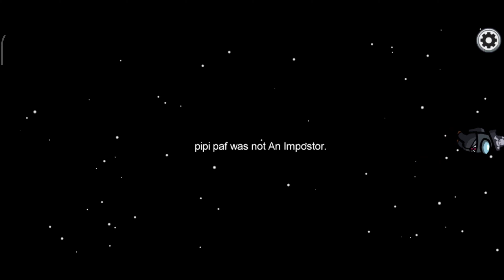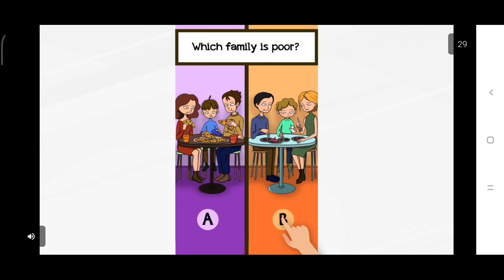IT'S CRAZY AMONG US #5 | VIVEK GAMING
100     -   ::::::::::::::::::::::::::::::   | 110k     - ::::::::::::::::::
1k       -    ::::::::::::::::::::::::::::::   |  120k    - ::::::::::::::::::
10k     -    ::::::::::::::::::::::::::::::   |  130k    - ::::::::::::::::::
20k     -    ::::::::::::::::::::::::::::::   |  140k    - ::::::::::::::::::
30k     -    ::::::::::::::::::::::::::::::   |  150k    - ::::::::::::::::::
40k     -    ::::::::::::::::::::::::::::::   |  160k    - ::::::::::::::::::
50k     -    ::::::::::::::::::::::::::::::   |  170k    - ::::::::::::::::::
60k     -    ::::::::::::::::::::::::::::::   |  180k    - ::::::::::::::::::
70k     -    ::::::::::::::::::::::::::::::   |  190k    - ::::::::::::::::::
80k     -    ::::::::::::::::::::::::::::::   |  200k    - ::::[Goal]::::
90k     -    ::::::::::::::::::::::::::::::   |
100k    -   ::::::::::::::::::::::::::::::   |